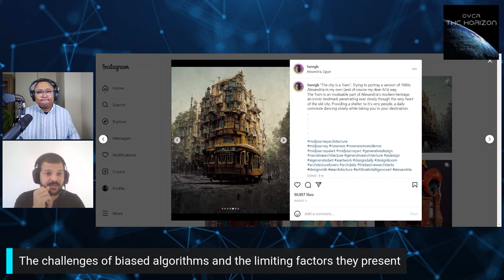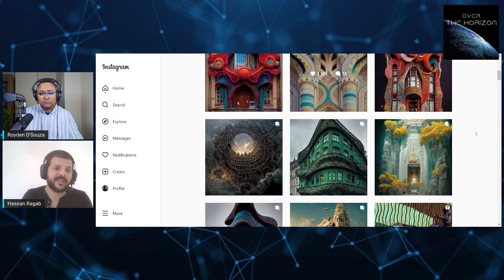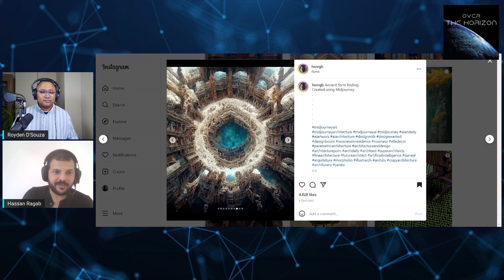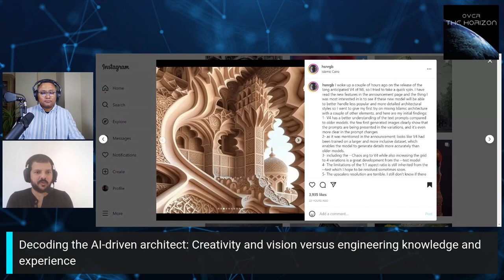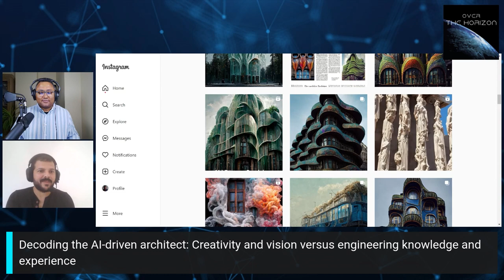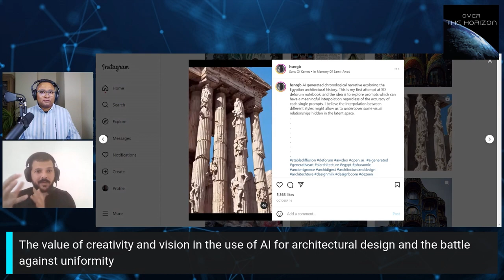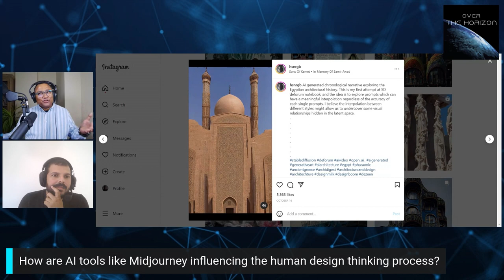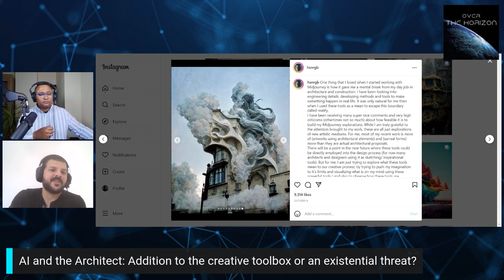Exposing Cultural Bias in Creative AI Tools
Creative AI tools like Midjourney, Dall-E 2 and Stable Diffusion have inherent subtle but deeply disturbing biases that favour Western creative design influences. Hassan Ragab is an Egyptian conceptual artist and computational designer with a background in architecture. In this interview, he focuses on the visual relationship between art and architecture, the dangers of bias in datasets used to train creative AI tools, and the importance of ensuring the equitable representation of diverse design and cultural influences from around the world in the datasets used to train the complex algorithms behind creative AI tools.